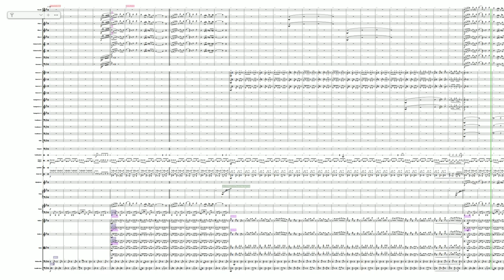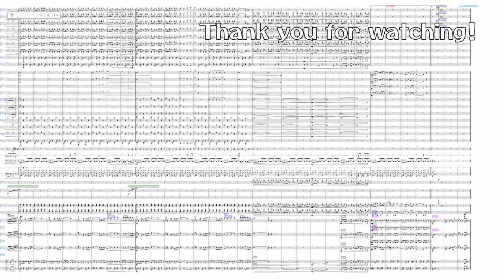Bumpsy Plains - Orchestral Remix - Mario & Luigi Bowser's Inside Story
あの草原をどこまでも　(オタプク草原)　オーケストラアレンジ　マリオ＆ルイージRPG3!!!

Original Composition Yoko Shimomura 下村陽子